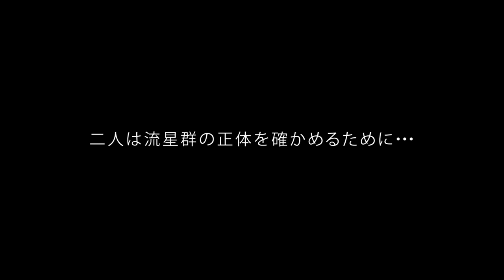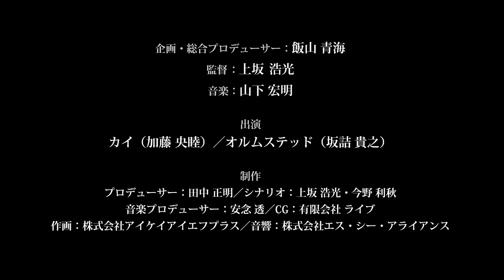星の降る夜に ～流星群の正体に迫る～ [Trailer]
全天周映像「星の降る夜に ～流星群の正体に迫る～」LONG 22分／SHORT 19分

その夜も少年は、いつものように秘密の丘へと流星観測に出かけた。
そこで出会ったのは、謎の老紳士。
そして二人の上に、流れ星がまるで雨のように降り出した…。

「さあ、もっと高い空へ昇って行こう」
老紳士の不思議な力で、二人は雲を越え、大気圏を抜け、流れ星へと近づいて行く。
そしてついには、地球を見渡すことができる場所へ…。

少年はやがて、流れ星と流星群の”本当の真実”に気づいていく。
それは、憧れの科学者へと歩みだす初めの一歩となった。

星の降る夜に、流れ星への想いがつむぐ物語。

企画・総合プロデューサー：飯山 青海

監督：上坂浩光

出演：カイ（加藤 央睦）／オルムステッド（坂詰 貴之）

プロデューサー：田中 正明

シナリオ：上坂 浩光・今野 利秋
音楽プロデューサー：安念 透
CG：有限会社 ライブ
作画：株式会社アイケイアイエフプラス
音響：株式会社エス・シー・アライアンス

制作・著作
「星の降る夜に」製作委員会
大阪市立科学館
株式会社 五藤光学研究所 ・有限会社 ライブ